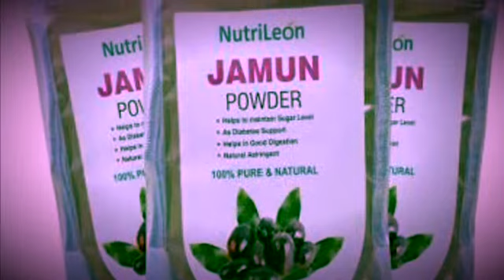Cure diabetes in just 10 days/diet in diabetes/food for diabetes patients/food to avoid in diabetes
Cure Diabetes by the these methods
Diabetes को ठीक करनें के सभी घरेलू दवायें
बिना किसी side effects
देखें और अपने दोस्तों को बतायें